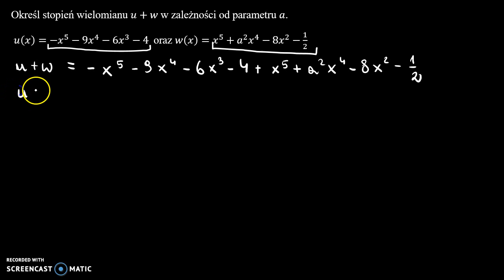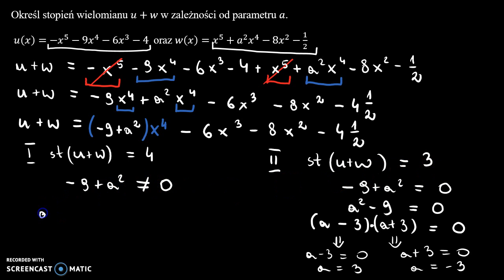Stopień sumy wielomianów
Określ stopień wielomianu 𝑢+𝑤 w zależności od parametru 𝑎.

Film powstał jako pomoc do kart pracy, które znajdują się na stronie w zakładce: MATMA: WIELOMIANY: DODAWANIE I ODEJMOWANIE WIELOMIANÓW.